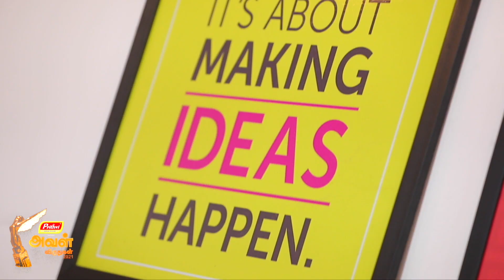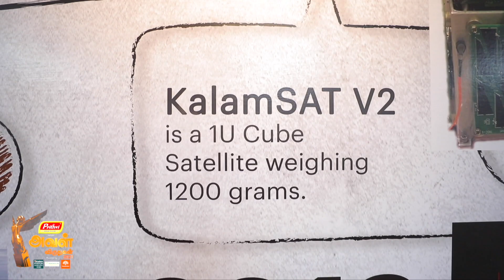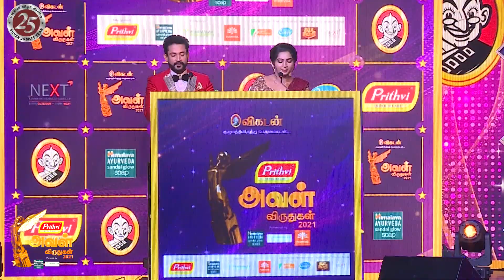Aval Awards 2021 | Part 4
Vikatan brings you the best of Women Achievers via its platform - Aval Awards 2021. The show was attended by powerful women from cinema, business, services and media like Actress Meena, Playback Singer Vani Jayaram, Actor Vishnu Vishal and his wife Jwala Gutta, Chaya Singh, Priya Bhavani Shankar, Priyanka Mohan, Sivaangi and many more stars. Watch this treat as all the great women made their presence in Aval Awards 2021! An exclusive offering from Vikatan!

Aval Awards, instituted in 2017, celebrates and recognises the role & contributions of women in various walks of life. The award categories include Social Work, Civil Service, Healthcare, Public service, Eco Warriors, Farming enthusiast, Entrepreneurship and Acting. Some awardees are well recognised in the civic society, while many others had trodden their path but were relatively unknown beyond their fields. The Aval Vikatan team had done an extensive research to identify such personalities and not only recognized their unsung contribution but also celebrated their success and showcased them as a role model to the larger audience